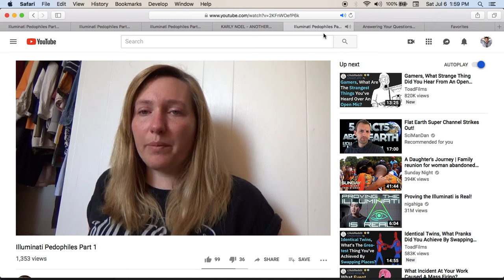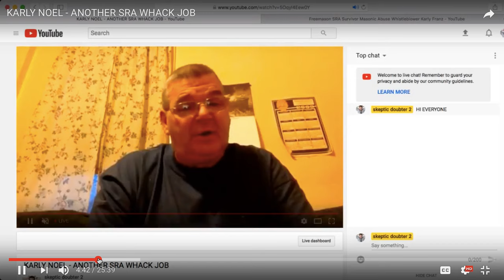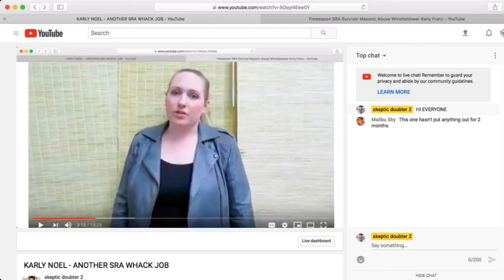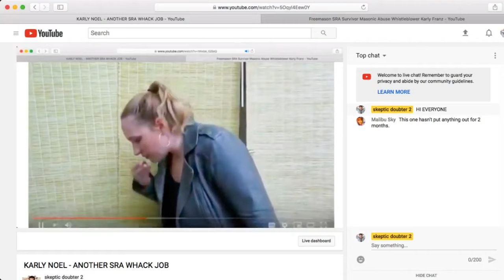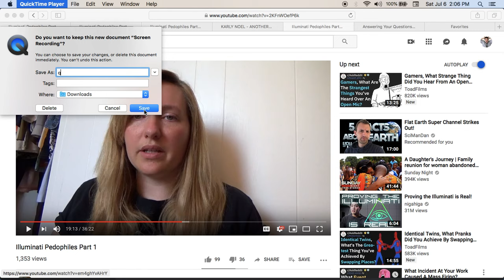Karly Noel, Brad Pitt, Jack Black and many more at the cloning center